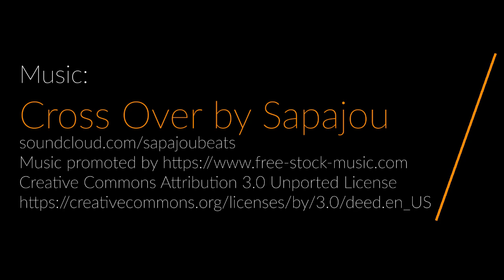WHY 07: Deborah Bacon Dilts & Peter Wilberforce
ICMTA's podcast What Moves You?
In this episode, Peter Wilberforce (UK) & Deborah Bacon Dilts (USA), both living in France. Friends since their first 5Rhythms training, they reflect on their paths and on the practice...

Deborah Bacon Dilts began teaching the 5Rhythms® in 1998. A native Californian but resident of France for the last 40 years, she has participated in the growth of the personal development field there in her various capacities as an interpreter of teachers and trainers in personal growth and consciousness work, as a trainer herself of relaxation and body therapists, and more recently as a certified mindfulness meditation teacher. Also trained in Open Floor, she feels deeply that dance alone is not enough for deep transformation to occur. She is currently exploring the synergistic combination of sitting meditation and dance. Her involvement in the ICMTA during the past eight years has been a rich source of learning, growth and connection. The golden thread that runs through all of these activities is connection with self, other and the greater field, her passion in this precious life.

Peter Wilberforce is a certified 5Rhythms teacher. He leads classes and workshops all over France and in Europe.  He incorporates into his work various body and voice practices – the Feldenkrais Method, The Naked Voice work of Chloë Goodchild, Amerta Movement of Suprapto Suryodama and the Alexander Technique.  He offers work exploring the freeing of the voice through the mobilisation of the body.  He is guided by a conviction that optimal embodied learning happens in calm and secure spaces.  His approach asks for a spirit of exploration and encourages welcoming all states of being, as well as inviting a sense of fun and play.